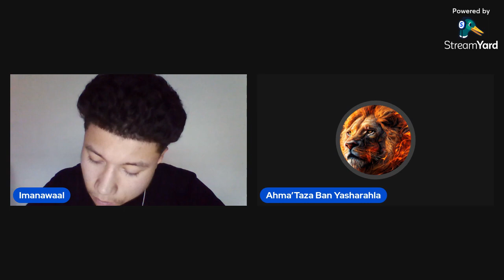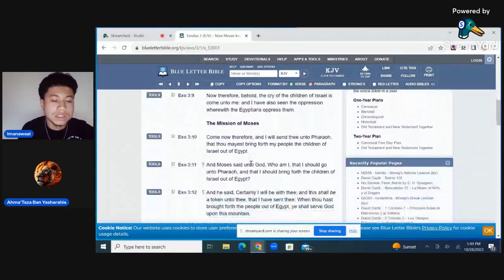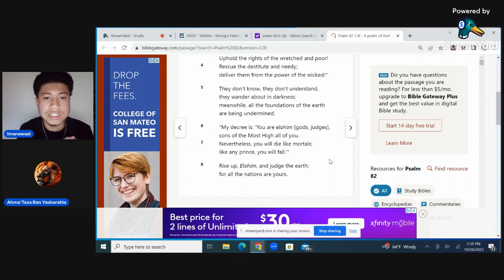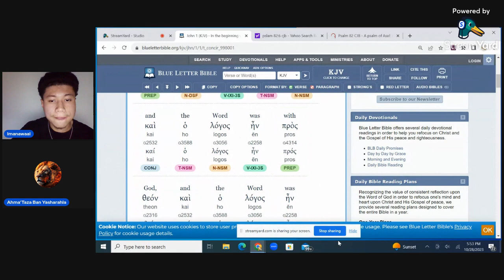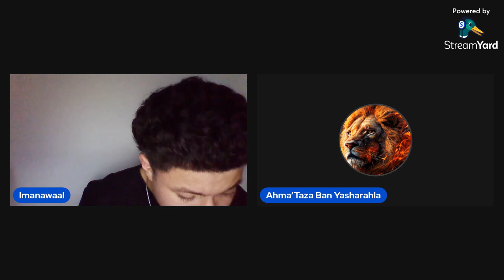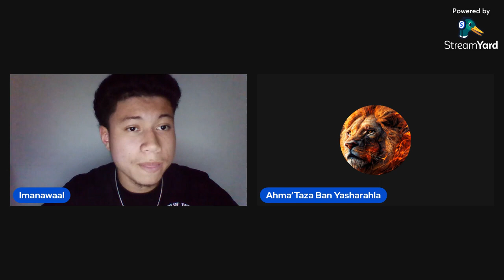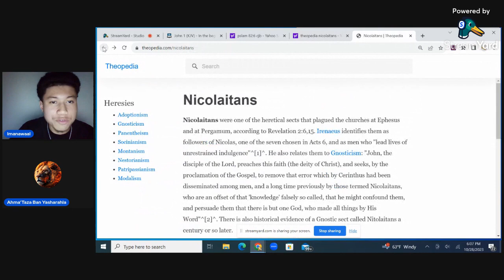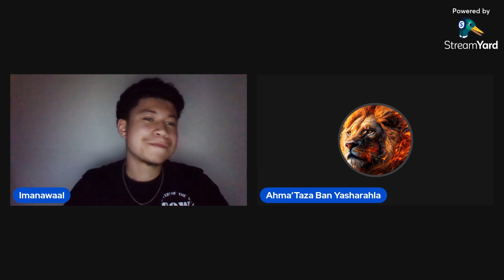Christ ISN'T for Christianity!